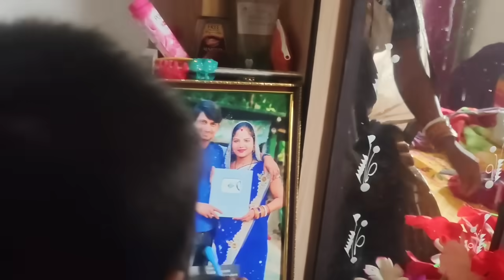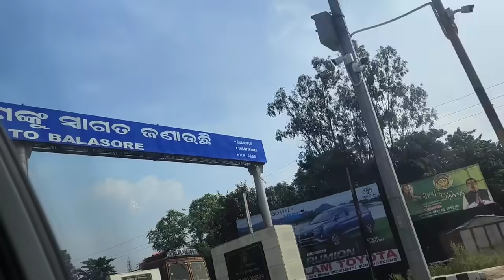ମା ଲୋ କାମୁଡ଼ି ଦେଲା/Arun Suna Express